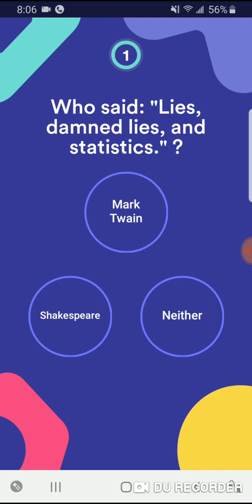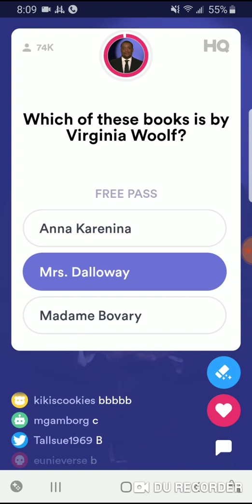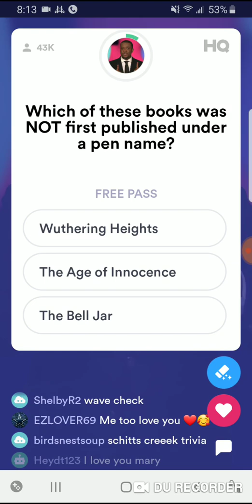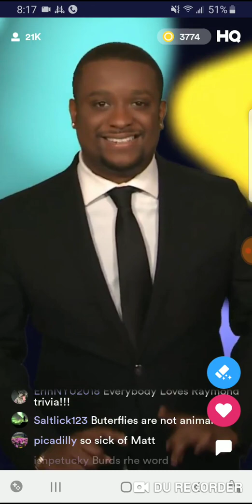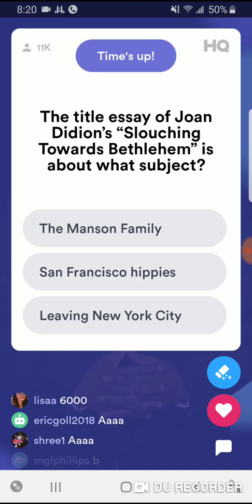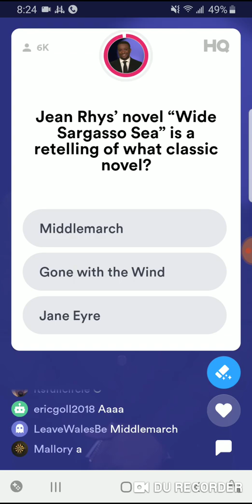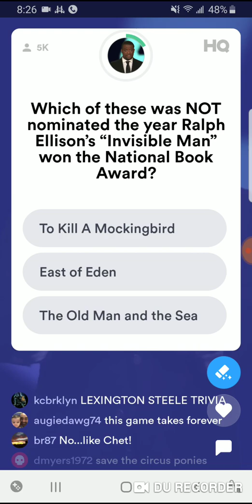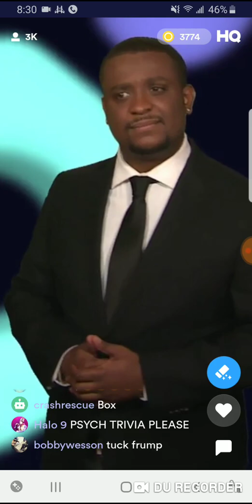HQ Trivia Smarter Day Books 2/8/20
Matt hosts tonight's HQ Trivia all about Books.